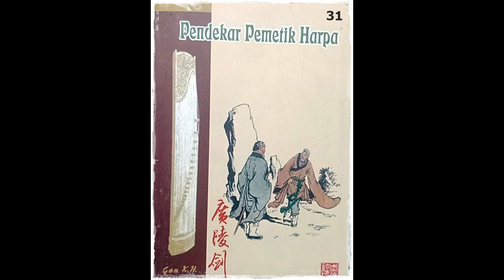Seri Cerita Silat Pendekar Pemetik Harpa Jilid 31